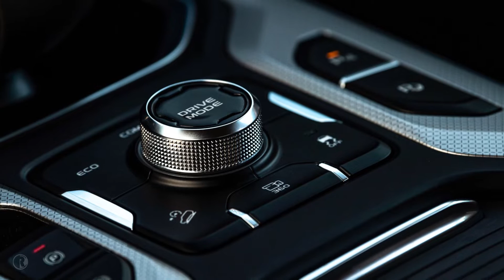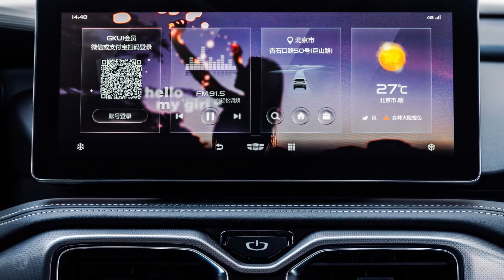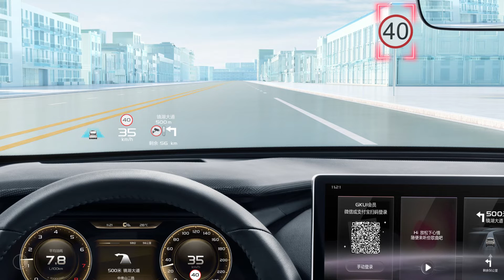2021 Geely Hao Yue Big 7 seater SUV Interior and exterior Design Images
Geely Hao Yue 7 seater SUV  Interior and Exterior Design Images.

The Haoyue was designed under an “Expansive Aesthetic” concept with ubiquitously tensile lines resulting in a broad muscular body.Breaking the restraints of space, the Haoyue meets the needs of the user in multiple situations and dimensions. Integrated with technology, the Haoyue modern and refined design achieves a balance in space and functionality.The largest SUV ever offered by Geely Auto comes with an industry leading 69% space utilization rate, maximizing interior space. Haoyue comes in a five-seat or seven-seat configuration with rear seats capable of fully folding flat. Fully folded, the interior rear space can reach 2.2 meters equivalent to a king sized bed.Following Geely’s “Healthy Car” Program, safety has been elevated to include passenger health and sustainability. On top of the inclusion of Geely’s latest intelligent safety features, the Haoyue also comes equipped with CN95 grade high-efficiency air purification system capable of filtering out 99% PM2.5 particles and 98% of droplets bigger than 0.74µm which may contain virus and other harmful elements.Geely Haoyue is equipped with Geely’s latest technology enabling it to reach L2 levels of assisted driving. Twenty-four sensors empower seventeen intelligent drive features in large SUV allowing it to automatically follow, stop, and turn at speeds up to 150km/h. Sensors also enable the SUV to achieve one-button automatic parking with 360° panoramic imaging.
SPECIFICATION
1.8TD 7DCT
Dimensions L*W*H (mm) 4835×1900×1780
Wheelbase (mm) 2815
Unladen mass (kg) 1590
Trunk volume (L) 2360
Engine 1.8TD Four Cylinder Turbo Direct Injection
Maximum power (KW/rpm) 135/5500
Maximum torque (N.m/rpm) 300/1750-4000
Emission standard China VI
Fuel tank capacity (L) 60
Fuel consumption (Combined L/100km) 7.8
Drive mode Front Wheel
Front/Rear suspension Mcpherson Independent Suspension / Multi-link Suspension
Front/rear brake Vented Disc / Disc
Transmission 7-Speed Wet DCT
Drive mode Comfort/Sports/Economy
Power steering type EPS Electric Power Steering